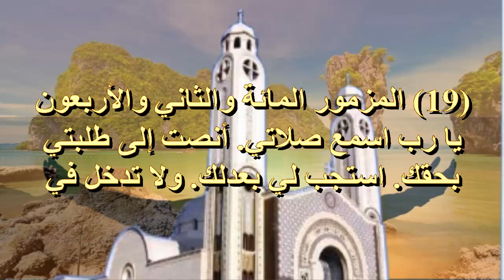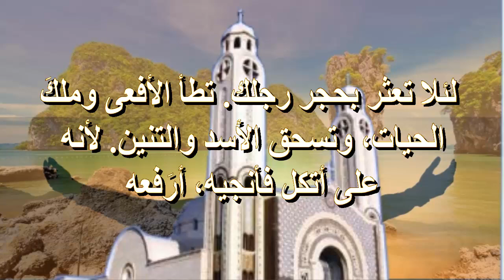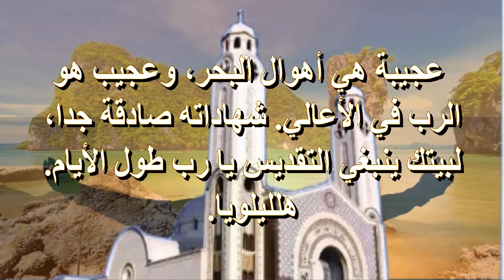Packer prayer psalms composed with words صلاة باكر